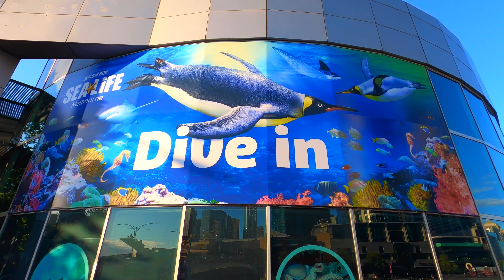2 AT 102 COVENTRY STREET SOUTHBANK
This video is about 2 AT 102 COVENTRY STREET SOUTHBANK
THORAYA JEENA - YOUR INNER CITY PRIVATE SALES AGENTS
We Are PRIVATE SALE Specialists
You Pay ZERO Upfront Costs
NO SALE NO CHARGE Sales Process

OUR SERVICES:
SELL MY PROPERTY:

WHY CHOOSE US TO SELL YOUR PROPERTY?

LOCATION
SOUTHBANK

MUSIC FROM:
Soundstripe

EQUIPMENT:
GoPro Hero 8
Sony a7111